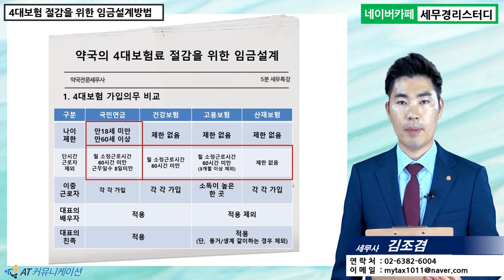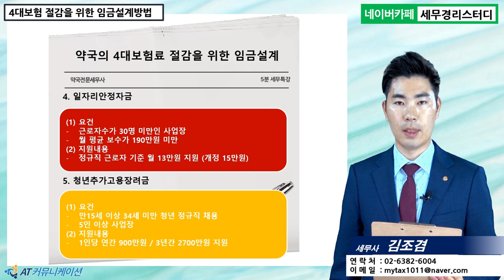#15 [약국세무 5분특강] 약국의 4대보험 절감을 위한 임금설계 [김조겸 세무사의 5분특강]